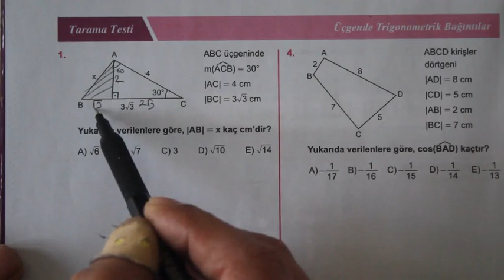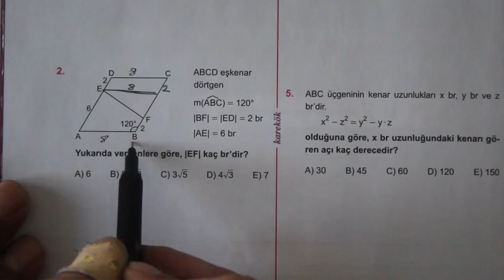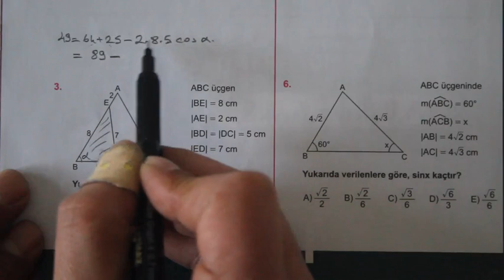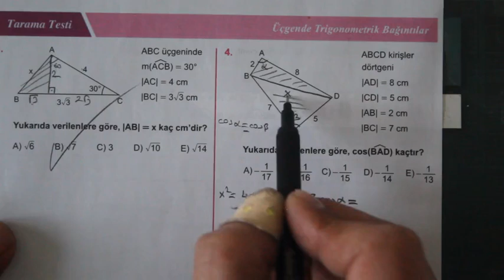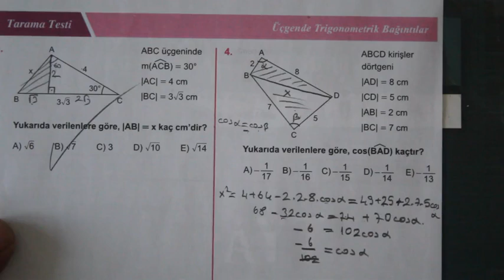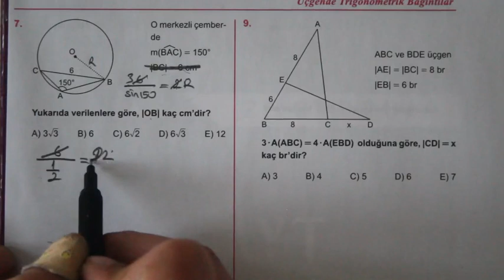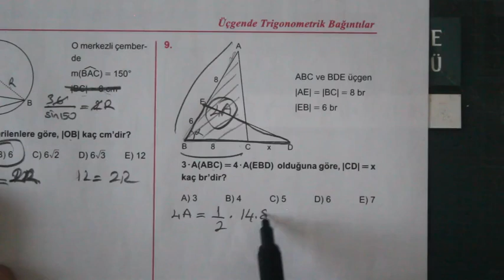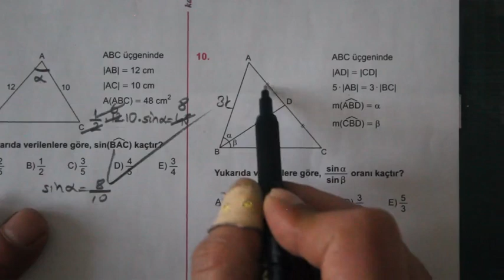9. ÜNİTE (TARAMA TESTİ)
sinüs ve kosinüs teoremi soru çözümü,
sinüs ve kosinüs teoremi,
sinüs ve kosinüs teoremi soruları,
sinüs ve kosinüs teoremi konu anlatımı,
11.sınıf sinüs ve kosinüs teoremi,
trigonometrik fonksiyonlar sinüs ve kosinüs teoremi,
üçgende sinüs ve kosinüs teorem